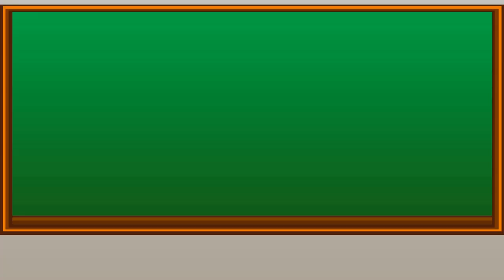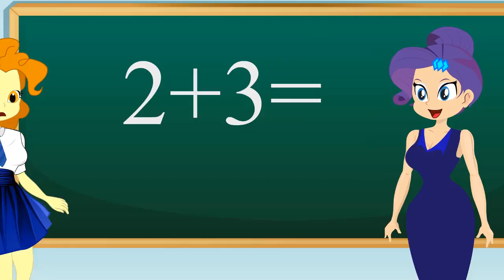Equestria Girls Princess - Twilight Sparkle and Friends pleasures - Animation - Collection # 54